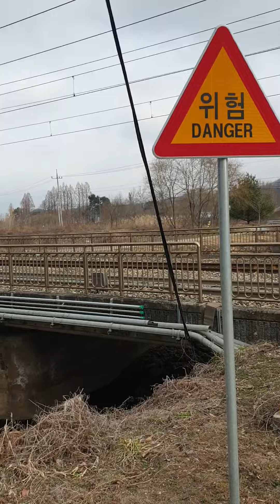KTX 산천 at Dongam/동암(near Gyeryong station)